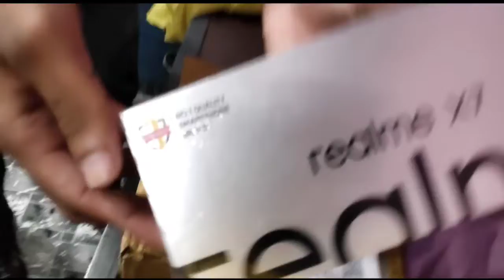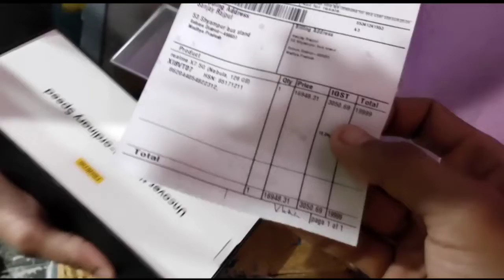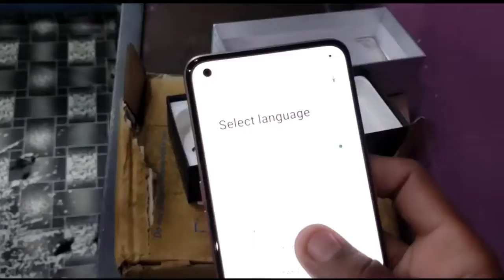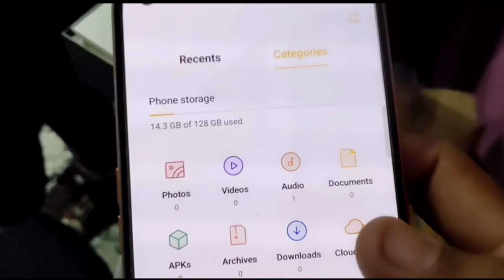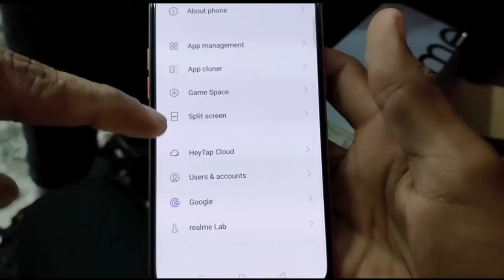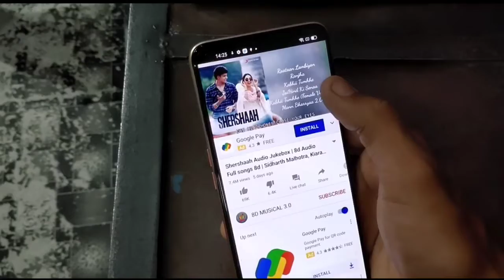Realme X7 5g Unboxing | 5G Mobile Phones in India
Search Your Query.
Realme x7 5g unboxing
Realme x7
Realme x7 max unboxing
Realme x7 unboxing in hindi
Realme x7 price
Realme
Realme x7 5g unboxing hindi
Realme x7 pro 5g
Realme x7 india
Realme x7 display
Realme x7 first look
Realme x7 gaming
Realme x7 hindi
Realme x7 unboxing hindi
Realme x7 5g hindi
Realme 8s 5g unboxing